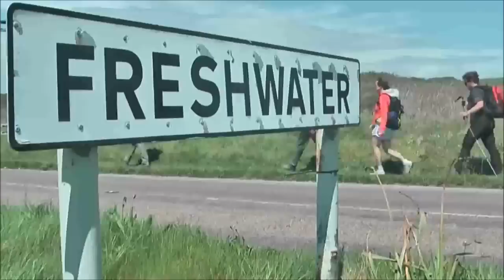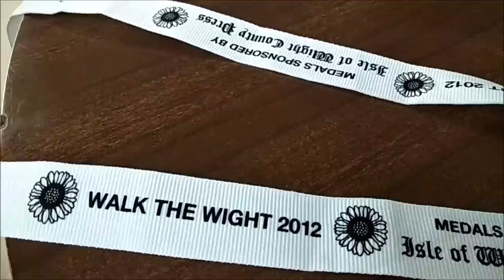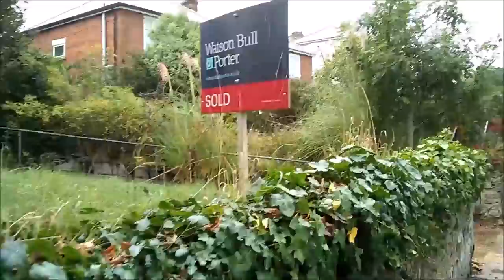ЗА ЧТО Я ПОЛУЧИЛА МЕДАЛЬ?.. ЧТО С ПОКУПКОЙ КВАРТИРЫ...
ЗА ЧТО Я ПОЛУЧИЛА МЕДАЛЬ? ЧТО С ПОКУПКОЙ КВАРТИРЫ...ЧТО ПРОИСХОДИТ НА РЫНКЕ НЕДВИЖИМОСТИ... О Мартине, наших отношениях... и не только.
Маленькие радости и моя  прогулка  длинною в жизнь.